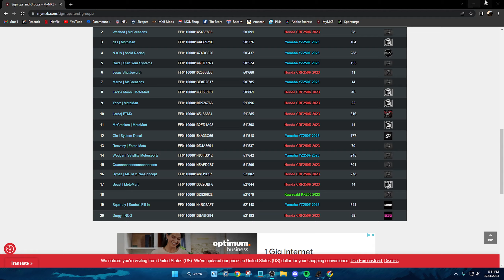This Was The Worst RACE OF MY LIFE! Qualifying and Full LCQ Race!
And If You Want The Track That Was Played in This Video The Link is Also Down Below!